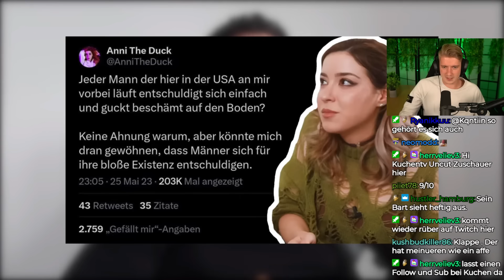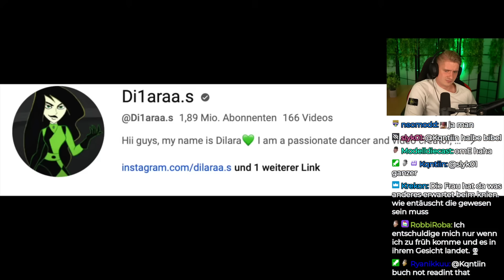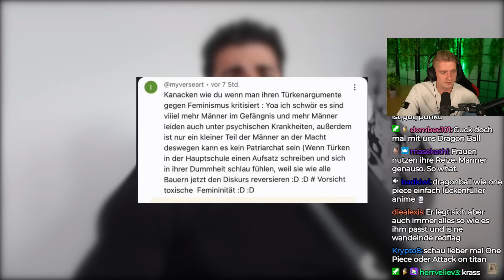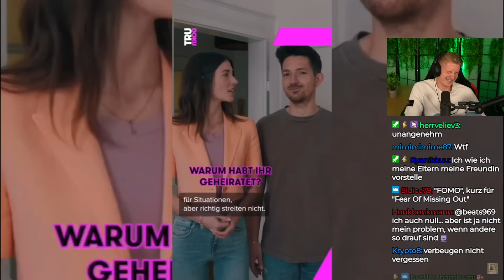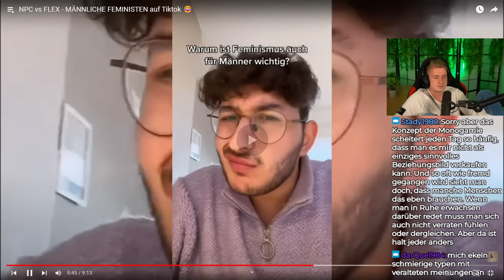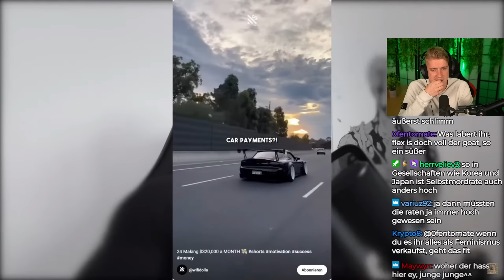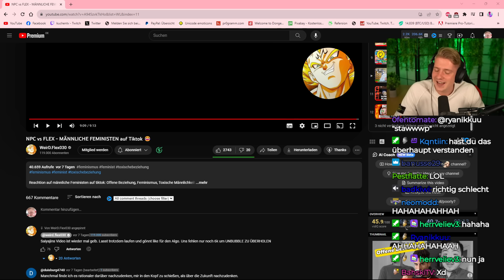MÄNNLICHE FEMINISTEN sind CRINGE?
Impressum
Philipp-Kühner-Straße 2
99817 Eisenach